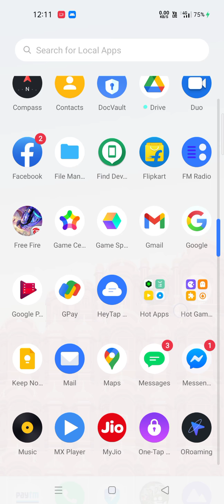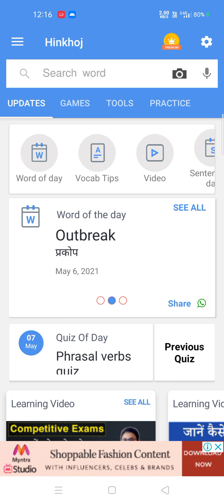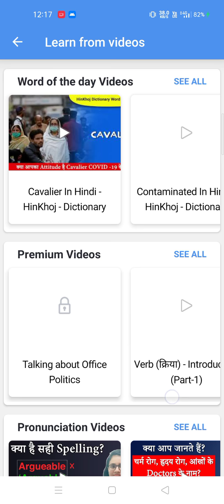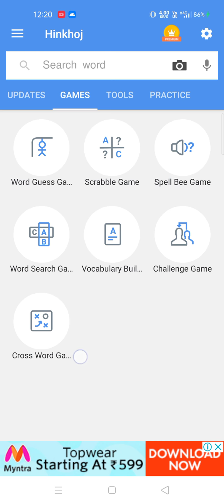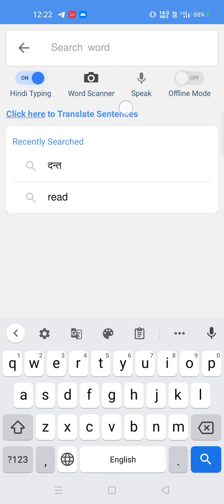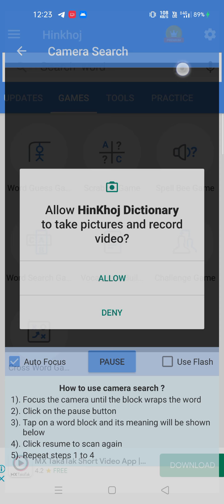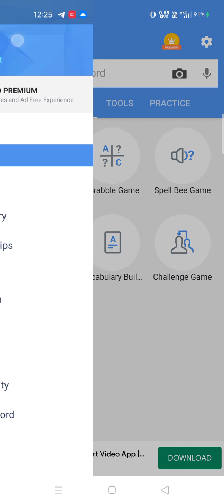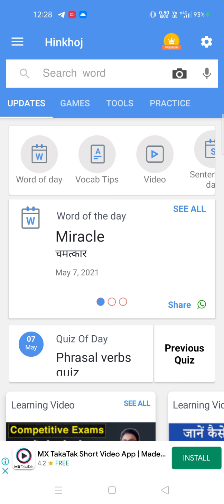How to use HinKhoj dictionary app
Hello friends welcome to my channel mera naam hai "Pravej alam" aur mere channel ka naam hai "earning to techy Pravej" today's video is how to use HinKhoj dictionary, Aaj maine aap sabko is video mein bataya hai ki kisi bhi phone mein aaplog HinKhoj dictionary app kaise use kar sakte gai agar aap ye janna chahte hai to is video ko suru se last tak jarur dekhiye
agar aapko ye video pasand aaye to video ko like kar dijiye aur channel ko subscribe nahi kiya hai to subscribe karke bell icon par press kar dijiye aur all par select kar lijiye taki aise technical aur earning video upload hote hi aapko notification mil jaaye.